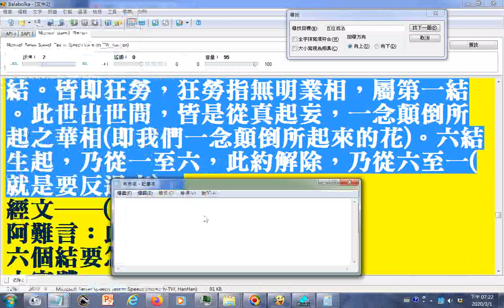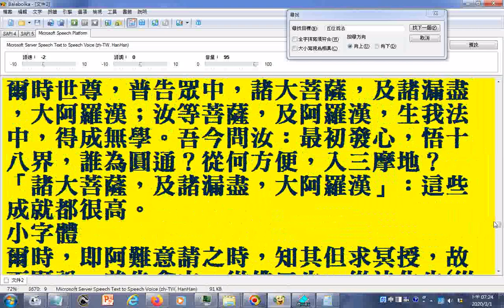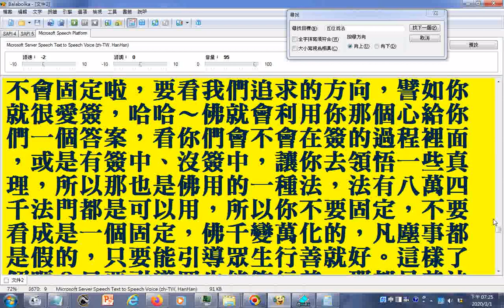五位百法裡面把凡塵所有都包含在這裡面。 參考劉芳村講師 楞嚴經 第36片 台南同義宮 1010929